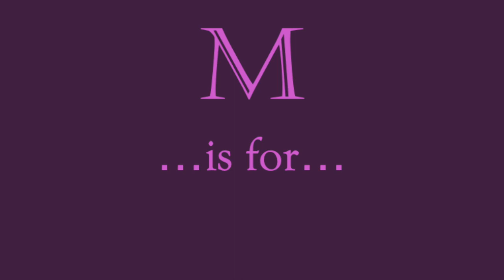The Beauty of Business | Aging, Disability, and "Other"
There are a couple of new technological advances in makeup application  that really excite me.  I've been thinking about how different categories of people are being served by the Beauty Business.

Makeup Mentioned:
One Size Cheek Clapper in Attention Seeker
Laura Mercier Caviar Stick minis in Strike a Rose and Moonlight Rose
Laura Geller Kajal Eyelinger in Twilight Kohl
Sigma Infinity Point lipstick in Temptation

Intro/Outro music by Tyler David Gilbert